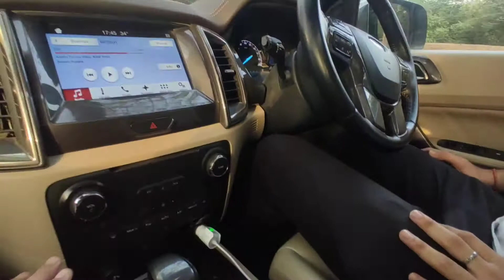FORD से इतना प्यार है की FORTUNER नही ली😱|Full Experience of True SUV|*4×4 TopModel*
Support
And follow me on instgram